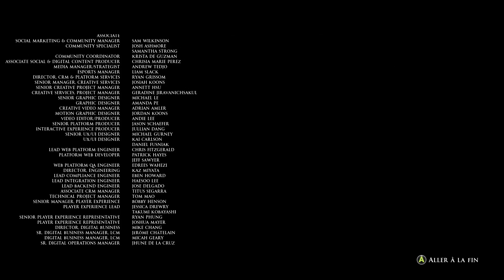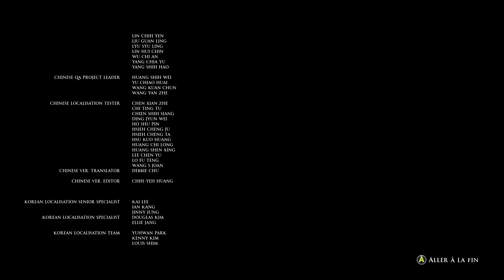House of Ashes (Everyone Lives Playthrough - VF) (Part 6/6)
Et nous voilà pour le final épique sur House of Ashes où on va sentir les derniers efforts de braves survivants dans un final des plus épiques.

Sachez que la scène où Nick installe les explosifs tout en étant entouré de vampires est incroyablement stressante, surtout en difficulté Mortelle. Mais même si vous parveniez à réussir à rester calme, Eric peut laisser mourir Nick si leur relation est négative. Morale de l'histoire, ne baisez pas la femme de votre supérieur. XD

D’ailleurs, dû à un choix de dialogue en milieu de jeu entre Jason et Nick, notre sergent décide de prendre ses grosses couilles et affronter le guerrier antique avec sa propre lance tout seul, ce qui est l'une des deux manières qui vous permet d'obtenir le succès "À cœur ouvert". L'autre méthose était de donner le piquet de tente à Nick avec Jason dans le chapitre "Bain de sang" en choisissant le choix "rejet". Le tout en faisant en sorte qu'Eric dise à son équipe que Nick est toujours en vie, sinon vous l'avez dans le cul, même si avoir cet événement vous permet d'obtenir le succès "Signal Fantôme". C'est plutôt une bonne chose après tout, non ?

Enfin bref, malgré les quelques rares bugs que j'ai eus, et que graphiquement, ce n'est pas la folie, après j'ai mon pc qui commence à se sentir vieux et qui a besoin d'un bon gros upgrade, j’espère que vous avez passez un bon moment. Je ne sais pas quand je me remonterai à faire d'autres vidéos, surtout que l'été approche et que les vagues de chaleurs vont à être, comme chaque année, un véritable calvaire à passer. Sur ceux, passez un bon été et à la prochaine.

0:00 La salle des cocons - Salim & Nick
12:26 Semper Fi - Jason & Salim (scène incroyable)
16:38 Lueur du jour - Cascades - Rachel & Eric
19:46 Lueur du jour - Enfin à la surface
21:26 Lueur du jour - L'assaut final - Rachel, Eric, Nick, Salim & Jason
28:10 Lueur du jour – Enfin secourus
30:06 Salle du Conservateur n°4
31:14 Générique de fin - Interrogatoires des survivants
36:02 Générique de fin - Restes des crédits
37:45 Teaser The Devil in Me